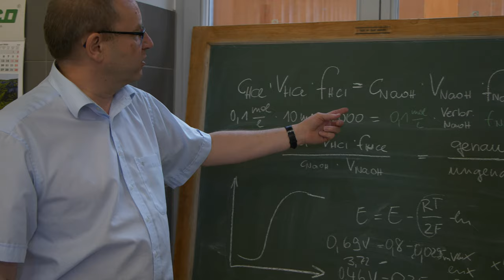Natalie studiert Biotechnische Chemie an der TU Ilmenau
"Mein Studiengang in drei Worten: anspruchsvoll, praktisch und gemeinschaftlich."

Natalie empfiehlt ihr Studium der biotechnischen Chemie vor allem denen, die ein breitgefächertes Interesse an Naturwissenschaften mitbringen und Lust haben, im Labor zu experimentieren. Die praktischen Erfahrungen, die sie dabei sammeln kann, sind ein guter Grundstein für ihr Ziel, später einmal in einer Forschungseinrichtung zu arbeiten.

Für das NC-freie Bachelorstudium im Fach Biotechnische Chemie kannst du dich jedes Jahr vom 15. Mai bis zum 15. Oktober bewerben.

Die Fakten:
⏰ Dauer: 6 Semester |  4 Semester
🤔 Berufsaussichten: Life Sciences, Entwicklung und Produktion in pharmazeutischer Industrie, Nanotechnologie, Molekulare Diagnostik, Umweltschutz, Forschung und Entwicklung

"My degree program in three words: challenging, practical and collaborative."

Natalie recommends her study of Biotechnical Chemistry especially to those who have a broad interest in the natural sciences and are keen to experiment in the laboratory. The practical experience she can gain in the process is a good foundation for her goal of working in a research institution later on.

You can apply for the NC-free bachelor's program in Biotechnical Chemistry every year from May 15 to October 15. You can find more information about the Bachelor's program

The facts:
⏰ Duration: 6 semesters | 4 semesters
🤔 Job prospects: Life sciences, Development and production in pharmaceutical industry, Nanotechnology, Molecular diagnostics, Environmental protection, Research and development